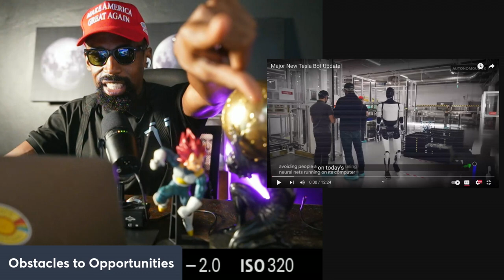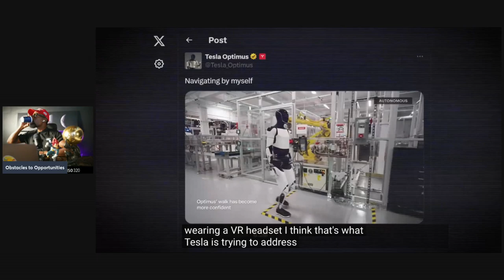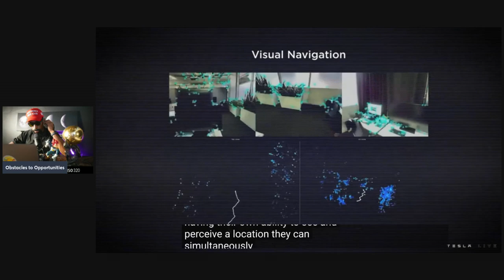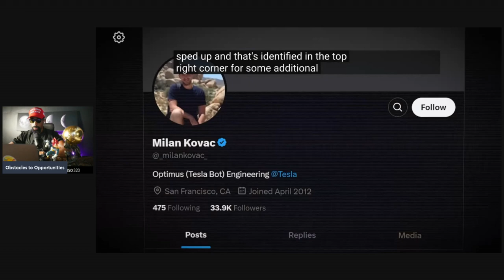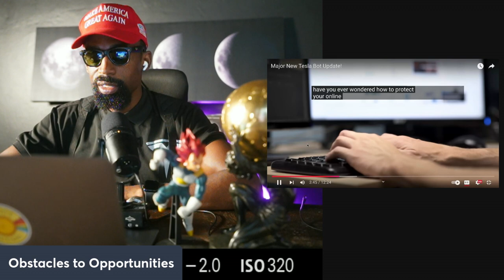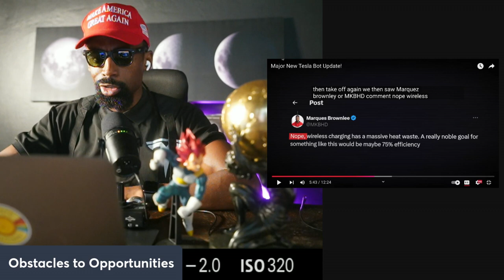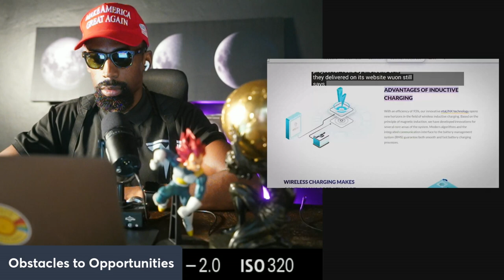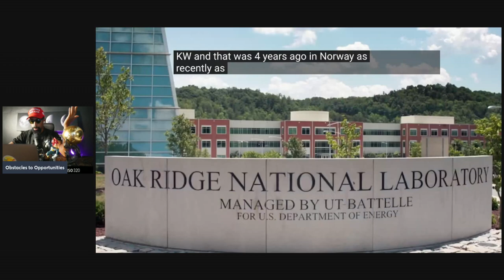Major New Tesla Bot Update! "Everyone Hates Tesla"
Tesla has recently revealed significant advancements with its humanoid robot, Optimus, especially in terms of mobility, autonomy, and real-world applications. A key update showed that Optimus can now independently navigate spaces, avoiding obstacles and people using Tesla's neural networks, a feature showcased during their “We, Robot” event. Optimus also demonstrated an improved ability to perform tasks like carrying heavier loads, navigating stairs, and even charging autonomously by docking itself to a wall-mounted charger when needed​
TESLARATI

Tesla's new "Gen 2" version of Optimus features refined actuators and sensors, which have improved its balance, reduced its weight, and increased its walking speed by about 30%. Its new hands are stronger yet precise, allowing Optimus to handle both heavy and delicate objects, making it more adaptable for potential manufacturing roles. Tesla plans to integrate Optimus into its own production lines as a proof of concept, with Elon Musk projecting a high future demand for the robot due to its versatility in labor-intensive tasks​

Attention!